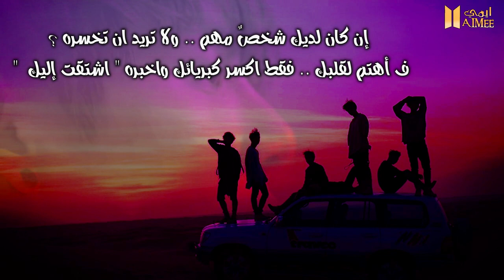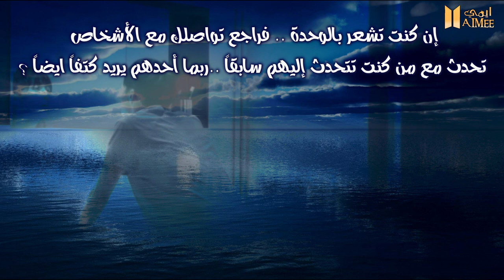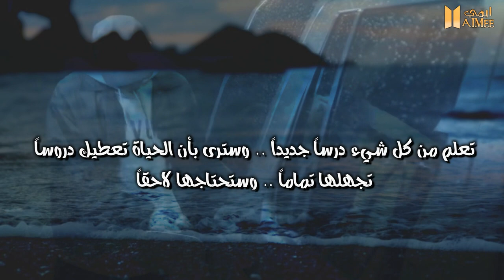كلمات مني لكم .. ولنفسي 💖 || 💜FOR YOU AND ME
لا اعلم إن كان هناك شيئاً مفيداً في المقطع ؟
ولكن اتمنى بأنني .. قد افدتكم بشيء ❤️️
أحبكم يا عائلتي اللطيفة 💜🌈

للتواصــــــــل ♥

الإنستــأ :
vaimee_@

تويتر :
_vaimee@